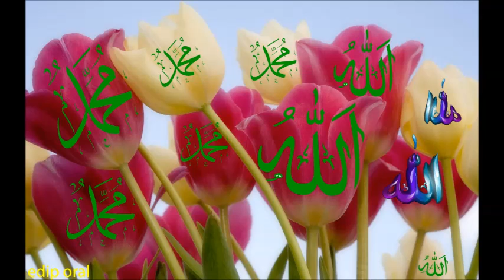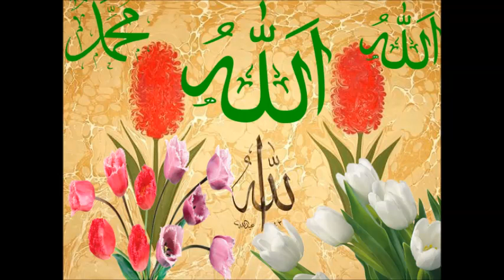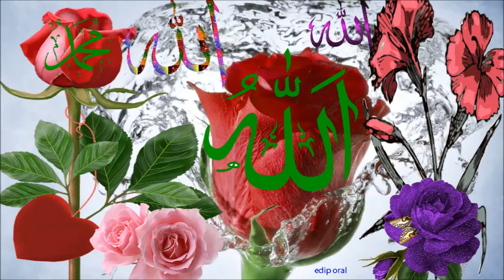ediporal bereket ve huzur için sekine duvsı